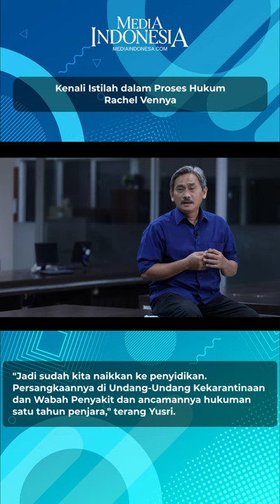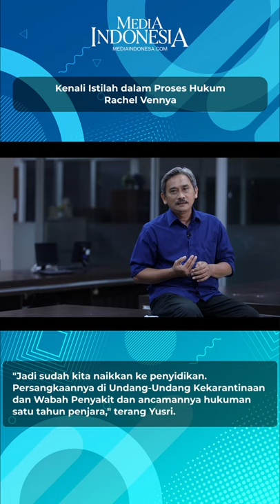Kenali Istilah Hukum dalam Kasus Rachel Vennya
Penyidik Polda Metro Jaya telah menaikkan ke tahap penyidikan status kasus kaburnya selebgram Rachel Vennya dari isolasi di Rumah Sakit Darurat Covid-19 Wisma Atlet Pademangan.

"Pagi tadi sudah dilakukan gelar perkara dan baru saja selesai. Hasilnya, dinaikkan dari penyelidikan ke penyidikan," kata Kabid Humas Polda Metro Jaya Kombes Pol Yusri Yunus (27/10).

Apa arti istilah tersebut?